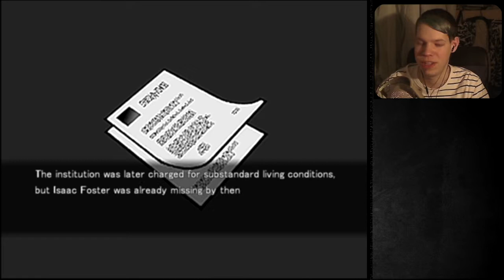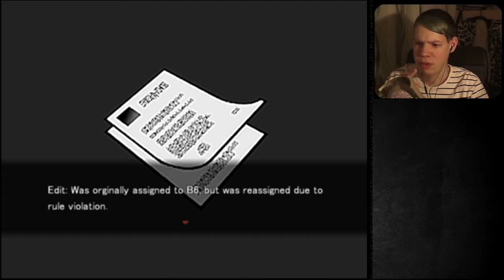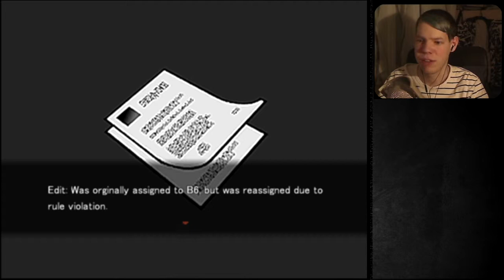Eine schwarze Komödie | Angels of Death (#6) + FACECAM [DEU/HD]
Rachel und Zack unterhalten sich über ernste Themen wie bei einem Kaffeekränzchen.